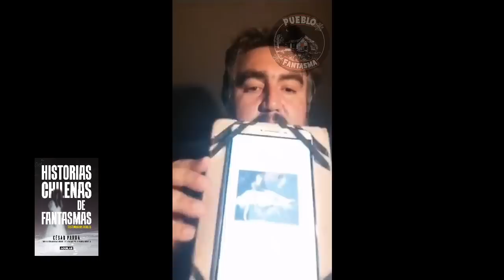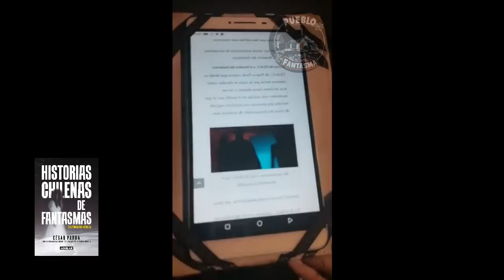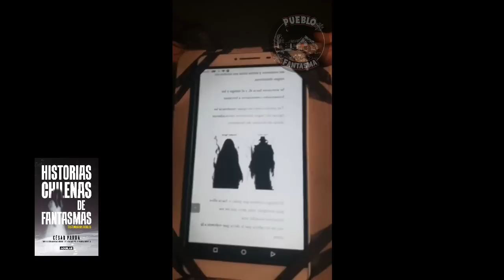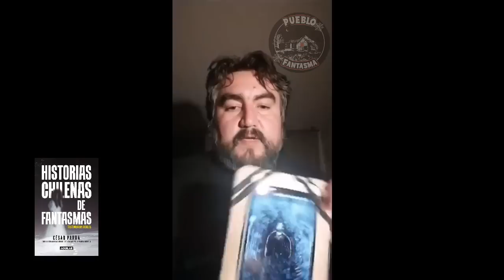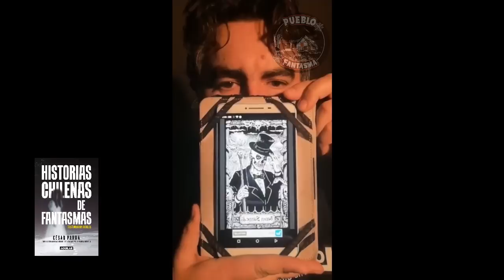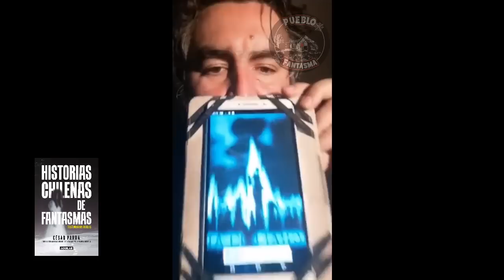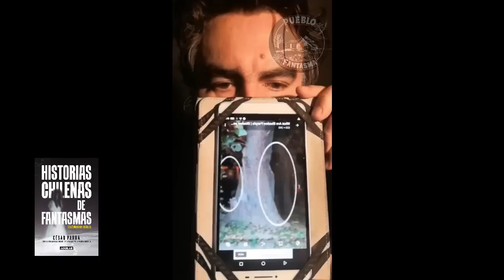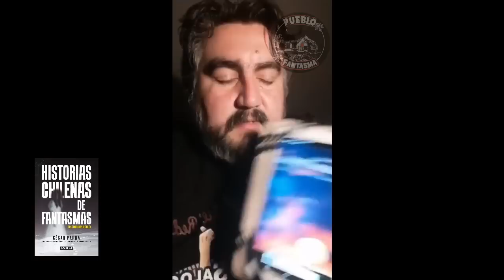ESPECIAL GENTE SOMBRA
AUSPICIADORES

IBOYE
Tarot, Espiritismo, Limpiezas, Descargas, Abre Caminos

VERONICA ACUÑA: "La Abogada del Pueblo"
Divorcios desde $200.000 (sólo para la Comunidad), Pensiones de Alimentos, Cese de Alimentos, Cambios de Nombre/Apellido, Causas Civiles y Laborales

CEREFAM
Centro de Reconexión Familiar. Especializado en el trabajo de Familias, Grupos y Comunidades, Crianza Positiva, Coparentalidad.
Atención OnLine de Lunes a Viernes después de las 18:00 horas agendada con anticipación

GHOST TOUR CHILE
Tours Nocturnos en Cementerio General días Viernes y Sábados

SAN PEDRO CONECTA
Un canal de San Pedro de La Paz con interesantes contenidos locales y nacionales
Buscalos en Facebook, Instagram y Twitter